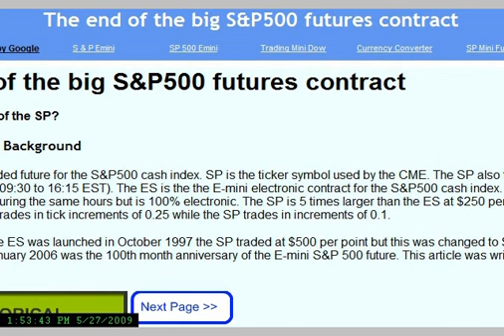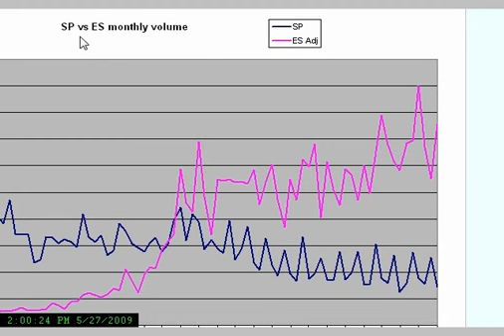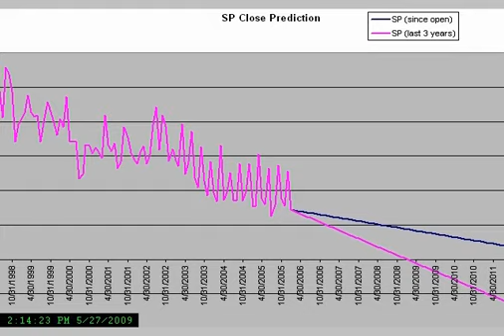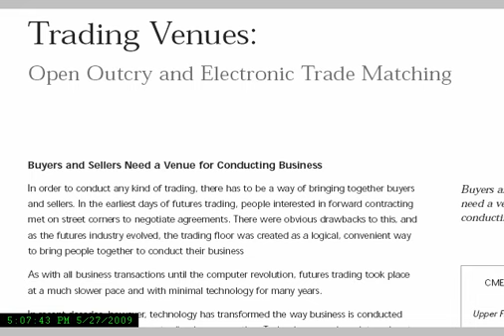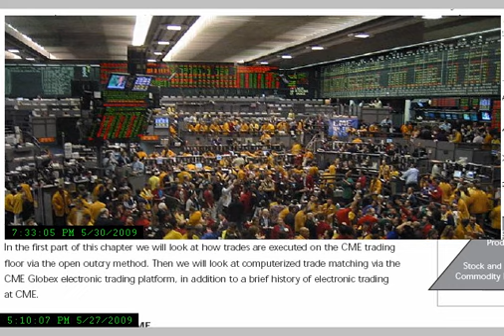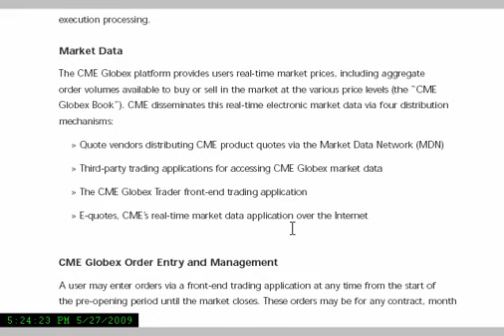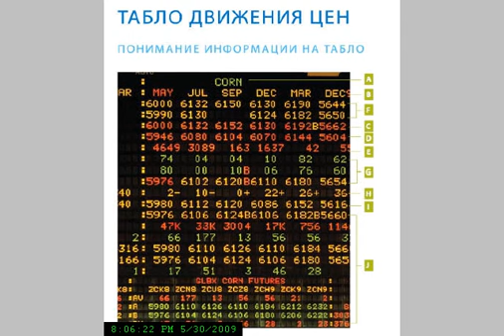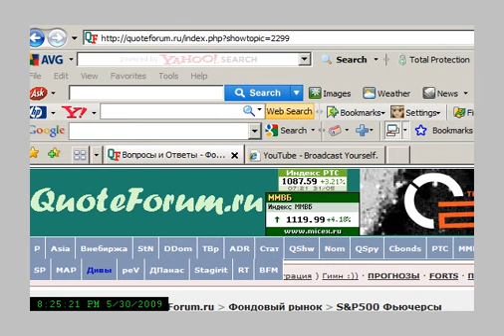2 Фьюча на СиП500, одна Биржа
УВЕДОМЛЕНИЕ О РИСКАХ: Торговля фьючерсами, валютными инструментами, и опционами очень рискованна и подходит не всем. Инвестор может потенциально потерять весь начальный капитал и более. Рисковый (свободный) капитал - это деньги, потеря которых не отразится на вашем финансовом благополучии и стиле жизни. Для торговли должен использоваться только рисковый капитал, и только людям, обладающим достаточным количеством торгового капитала, следует участвовать в такой торговле. Исторические результаты не являются показателями или гарантиями будущих результатов. Когда умрет большой контракт и исчезнет Пит, и ещё раз о работе Биржи.
Прошу прощения за плохое аудио - улучшится на 4й минуте)